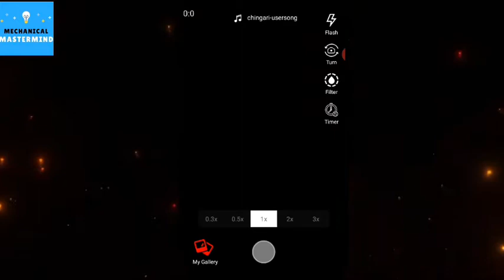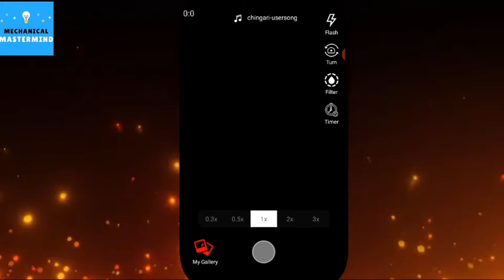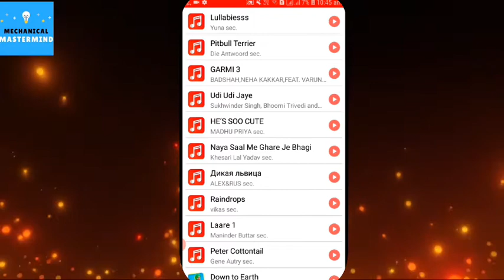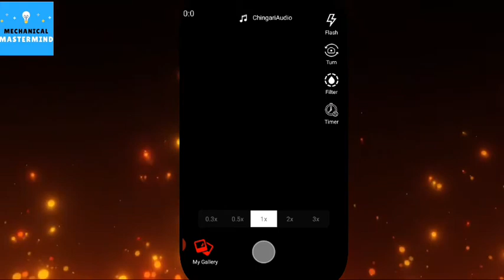how to add music in chingari app | how to use music in chingari | chingari app me music kaise lagaye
🔴 join group

Video Topics : - how to add music in chingari app,chingari app me music kaise lagaye,chingari app me music kaise add kare,chingari videos me music kaise lagaye,
add video background music in chingari app

 chingari app me apni photo kaise lagaye,chingari me dp kaise change kare,how to change chingari profile picture,
dp kaise change karte hain chingari par,
profile photo kaise lagaen chingari par,
photo kaise change kare chingari me

 chingari app me video kaise banaye,how to make video on chingari app,chingari par video kaise banaye,chingari app par video upload kaise kare

Music credit to - mirage